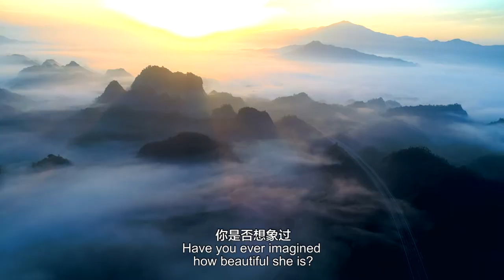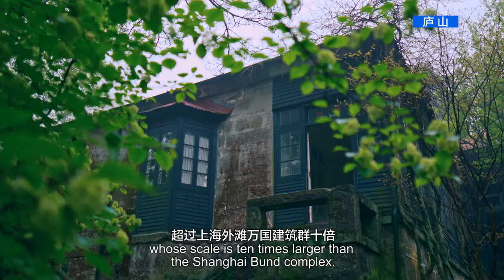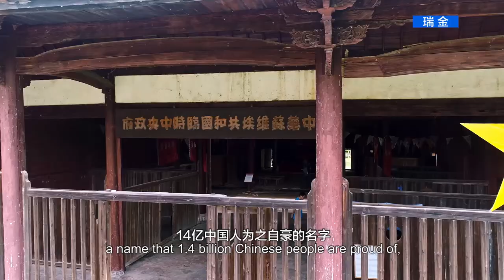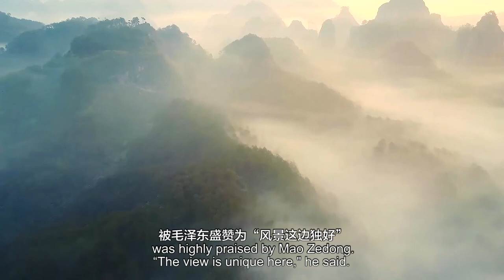Jiangxi, a literary and cultural paradise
East China's Jiangxi province, which is full of nature's treasures and historical sites, offers unique views.

More than 60 percent of its land is covered by forests, which contribute to its excellent ecological condition. Besides, it has several mountains and lakes scattered across the province. Lushan Mountain is a world cultural heritage site while Sanqing Mountain is a world natural heritage site. More than 2,400 rivers converge to form the Poyang Lake, the largest fresh water lake in China, an important wetland in the world.

Moreover, it has the earliest bronze civilization in southern China and the earliest portrait of Confucius in China unearthed from an ancient tomb.

There are also other places worth visiting, such as Jingdezhen, a city made of porcelain; Wuyuan, one of the most beautiful villages in the world; Jinggangshan, cradle of Chinese revolution.